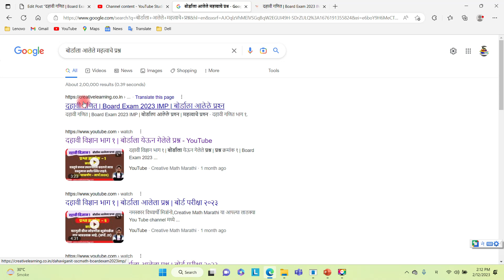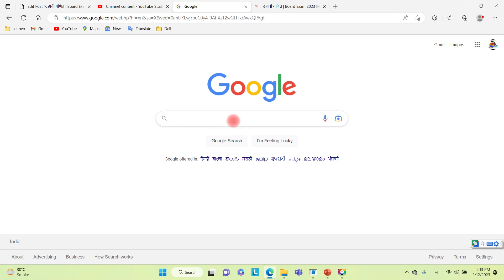दहावी गणित भाग १ आणि २ | बोर्डाला आलेले महत्वाचे प्रश्न | या लिंक वर बघा